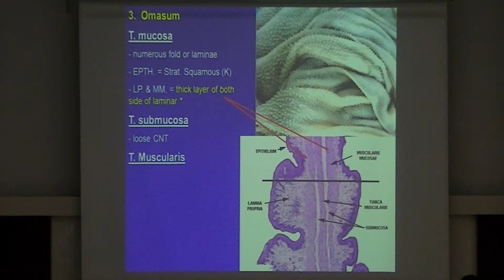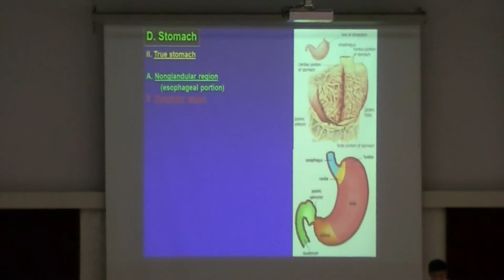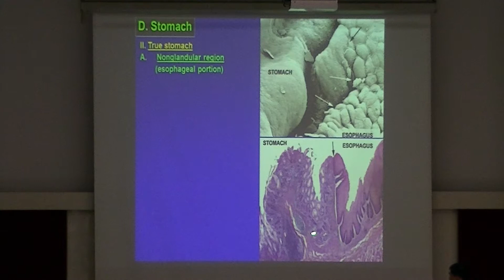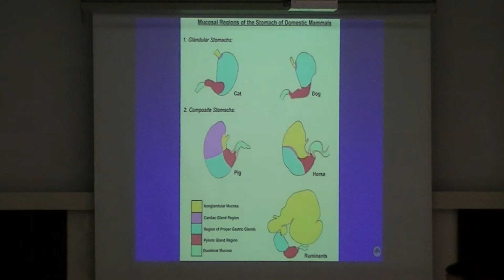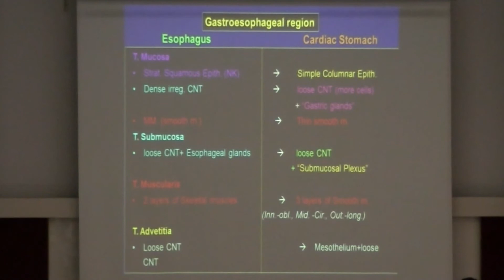LECT VH Digestive system 2 (2/2) 2556